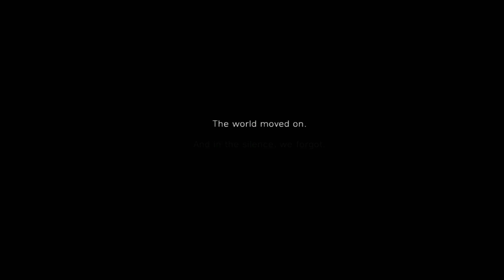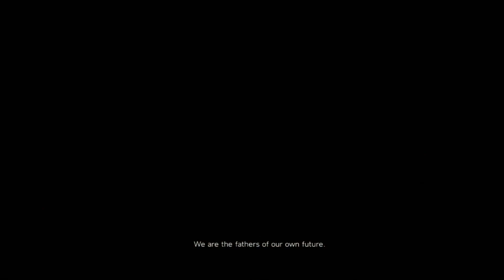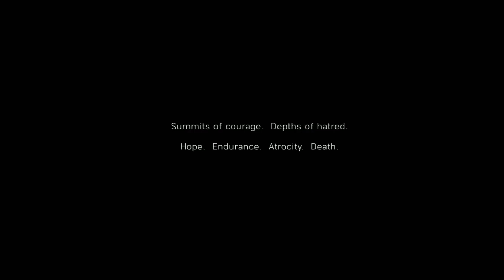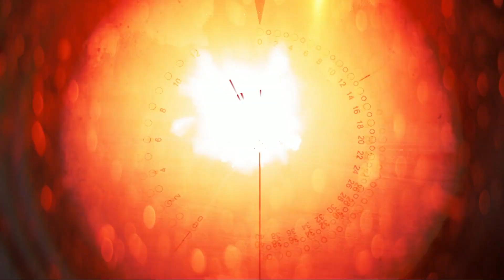Battlefield 5 Gameplay Video Part: 1 With Bangla Commentary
Gameplay Video part 1 is here Bois..
I try my best to Entertain u guys with Bangla Commentary..
Hope u guys will Enjoy my video..

PC Config:

CPU: Core 2 Quad Q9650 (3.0 ghz)
Mobo: Intel DGT33 TL DDR2
Ram: DDR2 4gb
Gpu: Gtx 1050ti 4gb G1 Gaming

Resolution: 1366*768

Hope You Guys Will Like my Videos..
Peace Out !!!